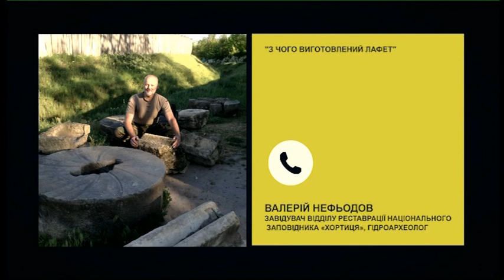Нові археологічні знахідки на Хортиці| РадіоДень «Між нами» | 27.11.2020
«Співробітники Національного заповідника «Хортиця» завершили археологічний сезон. Скіфський воїн, козацький лафет та козацький зимівник – знахідки, які  були презентовані»
- як вдалося знайти ці артефакти;
- у чому їхня цінність та  унікальність ;
- яка подальша доля?
Про це ми поговоримо із генеральним директором Національного заповідника «Хортиця» Максимом Остапенком у телерадіопроєкті «Між нами».